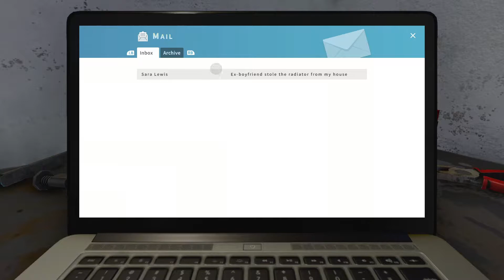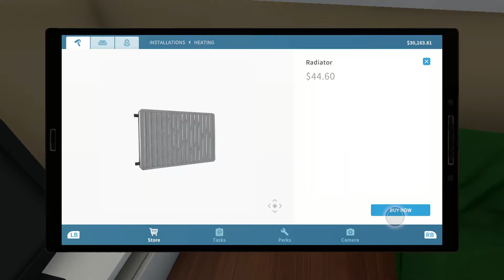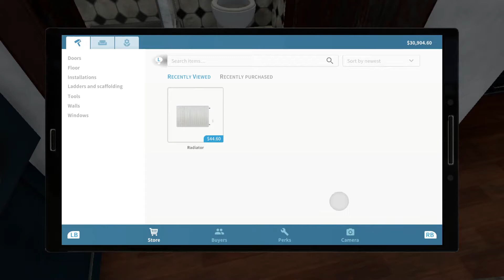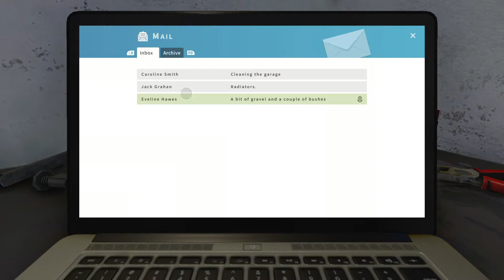House Flippers Ep 1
i dont known what in doing but we will get thought it together